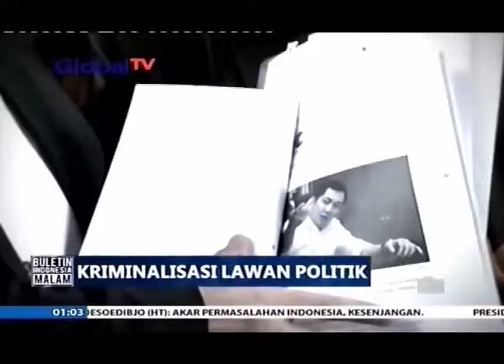Merasa Terancam Harus Dibuktikan Secara Mareril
Merasa terancam atau tidak harus dibuktikan secara materil. Demikian kata praktisi hukum Tony Akbar Hasibuan menanggapi polemik SMS Ketua Umum Partai Perindo Hary Tanoesoedibjo.